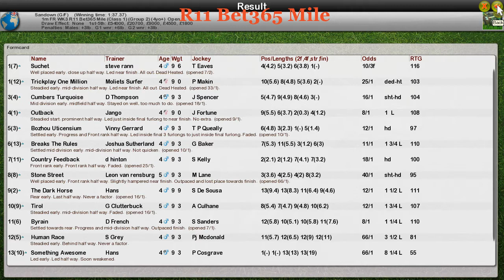FR WK3 R11 Bet365 Mile